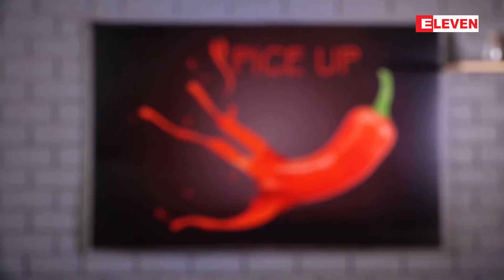Food Ranger ( ႐ုပ္သံအစီအစဥ္ )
■     အစားေသာင္း ၾကမ္းတဲ႔ အစားသရဲႏွစ္ေယာက္က ဒီတစ္ေခါက္ေရာ ဘယ္ဆိုင္မွာ အစားေသာင္းၾကမ္းအံုးမလဲဆိုတာ ၾကည္႔လိုက္ရေအာင္ ...